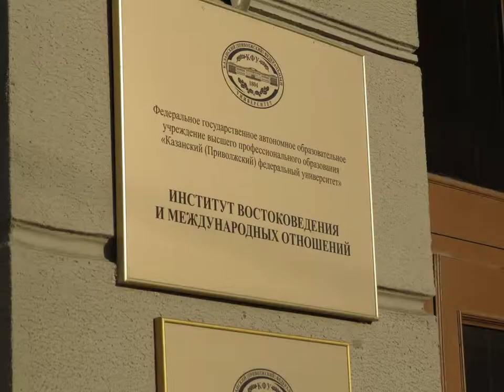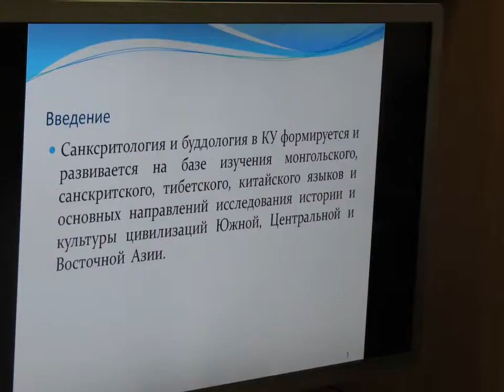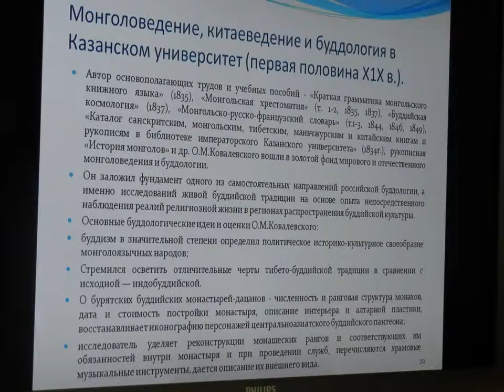Круглый стол по индологии в Казани